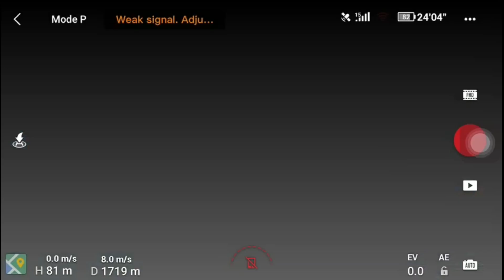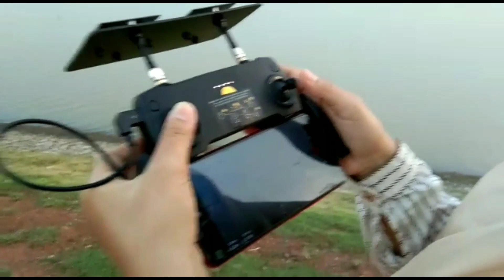Dji Mavic Mini Jauh Mana, android atau Iphone ?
Mencoba adu jarak terbang Dji Mavic Mini Android vs Iphone di CE Mode Freq 2,4 Ghz, ternyata Iphone lebih unggul  dari Android tetapi beda sedikit yaitu hanya kurang lebih 200 Mtr,

android(vs)ios
iphone 7 plus
vivo v9